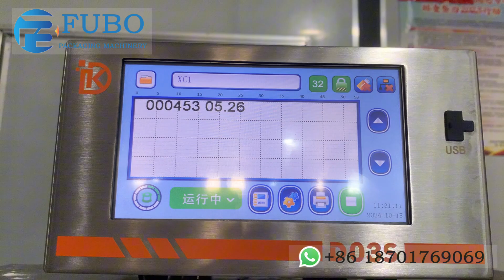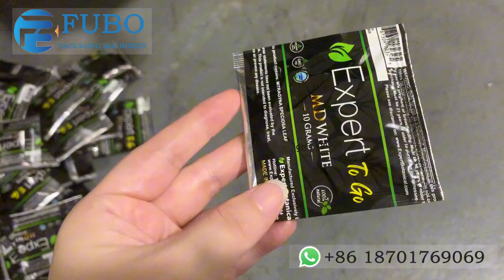Automatic 3 sides seal bags packaging machine | mini horizontal sachet packaging machinery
Shanghai fubo packaging machinery provide sachet packing machinery